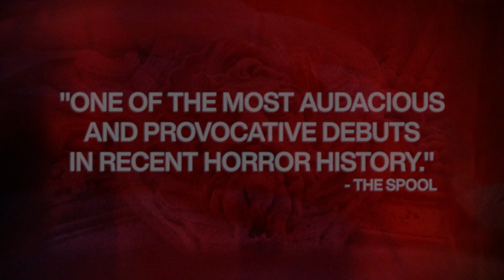The Scary of Sixty-First (2021) Official Trailer